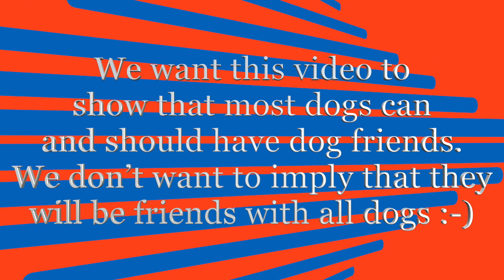Gigi and Joey